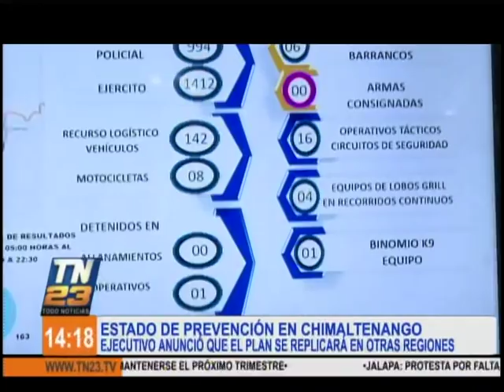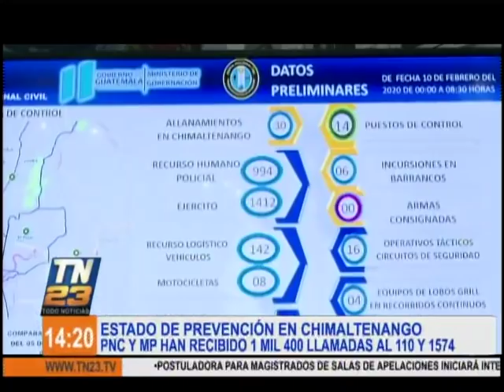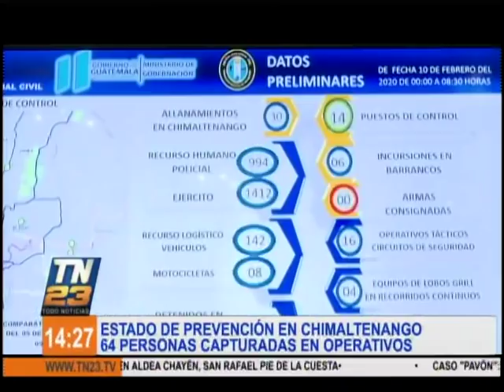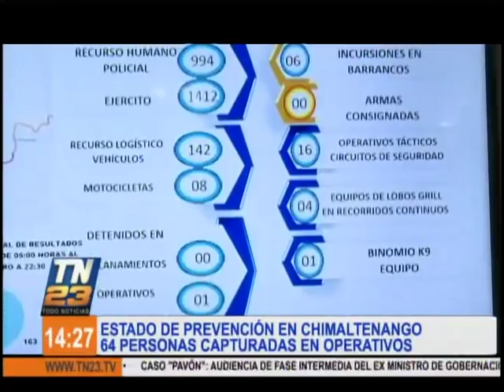Avances en el marco del Estado de Prevención en Chimaltenango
Ejecutivo indicó que el plan se replicará en otras regiones

El analista en seguridad Giulio Talamonti, ofreció su opinión sobre los avances logrados hasta ahora en le marco del Estado de Prevención.